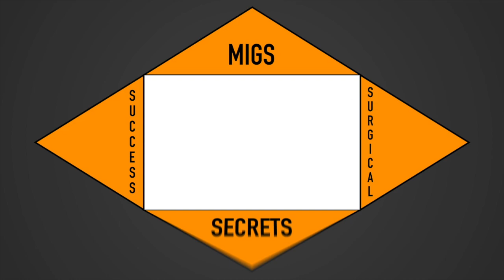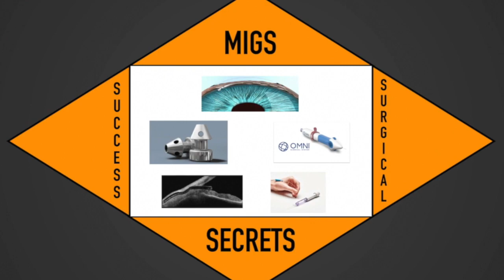MSSS OMNI- MIGS Success Surgical Secrets Video Series: OMNI Surgical System Spotlight Part 4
The Building Blocks of Trabectome Surgery (Kugler publications; ISBN-10: 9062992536, ISBN-13: 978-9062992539) authored by Dr. Constance Okeke is an excellent resource to learn more information about MIGS in general and Trabectome specifically. Use this special code for a limited time to get a 20% book discount: MIGS21

In today’s video, the MIGS device featured is the OMNI Surgical System by Sight Sciences which allows for enhanced aqueous humor outflow with a titratable ability to viscodilate AND perform trabeculotomy for up to 360 degrees with no device left in the eye. It is performed as a stand alone or in combination with cataract surgery.

***Video Time Stamp:
0:32 Introduction of device
0:40 First Common Challenge - Proceeding with poor visualization
0:59 How to avoid or correct 1st challenge
1:25 Another Common Challenge - Difficulty identifying angle structures
1:31 Correct 2nd challenge with pre-op selection and mastering gonioscopy
1:42 Additional pointers on enhancing view : ideal vs who to avoid
2:10 Another important point: angle of OMNI tip
2:40 Another pearl: positioning of OMNI tip upon entry
2:55 Another important point: anchoring of OMNI tip

This video is part of a new video series called MIGS Success Surgical Secrets. The series is a solution to help novice and experienced MIGS surgeons understand what not to do in MIGS surgery, learn how to prevent or correct those mistakes and gain must know pointers for MIGS surgical success one step and one MIGS device at a time.

In this video series Dr. Constance Okeke, your host takes the viewer through videos that get to the point with succinct, yet engaging content. For more information on Dr. Constance Okeke, a glaucoma specialist, MIGS expert, speaker, trainer, and author, go to

The iGlaucoma YouTube channel features short, engaging descriptive videos that will keep you hooked while you learn valuable information about glaucoma in a way that is simple to understand.

Want to see some Simple Steps for Successful Xen Gel Stent Insertion? Check out this video:

Want GLAUCOMA PDF GUIDE’s?? Check these out:

Like the MSSS video on Xen and want the MSSS Xen Gel Stent Video Summary Guide?

Download the FREE MEDS after MIGS Supplemental Guide with real case vignettes on post-operative medical management strategies.

My 5 Steps to Setting a Target Pressure. A simple approach for setting target IOPs along with some references on others whose strategies I have appreciated.

Grab the FREE 2020 GLAUCOMA MEDICATION GUIDE. This guide includes a comprehensive list of the most commonly used glaucoma drops, descriptions of mechanisms of action, dosages, common adverse effects, and efficacy! Easy to use, and a great reference you can download

Grab the FREE GLAUCOMA PATIENT GUIDE - 3 Key Points of Advice to Prevent Blindness: What Every Glaucoma Patient Should Know.
Glaucoma can be treated and knowledge is power. That is why Dr. Constance Okeke wants to arm glaucoma patients and those at risk with information and tools to take charge and prevent avoidable blindness.

If you like the patient guide be on the lookout for Dr. Okeke's upcoming book "The Glaucoma Guidebook: Learn the Risks and Save Your Sight - An Expert’s 12 Tips to Prevent Blindness" COMING OUT SOON!